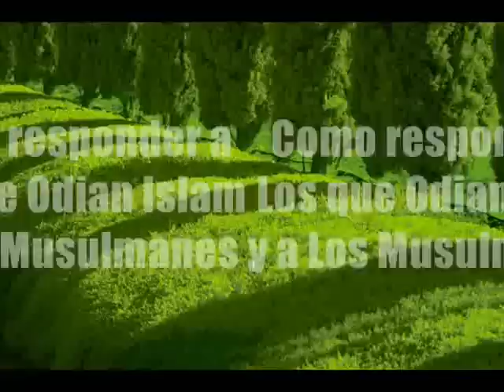Como responder a los que Odian Islam y Los Musulmanes .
Responder a los  que  odian el islam  y los musulmanes tiene que ser  cmo nuestra profeta Enseno a nosotros ,mira  a este video...